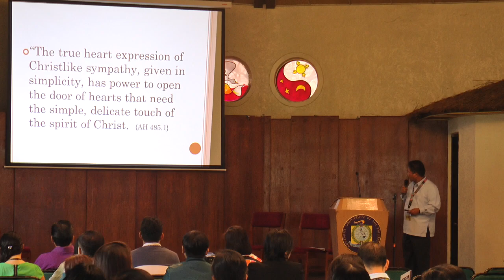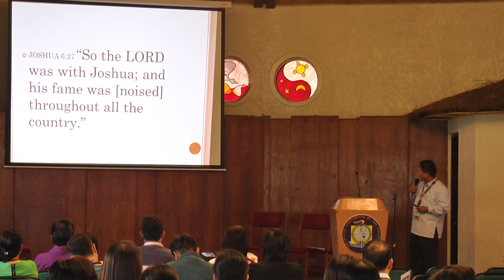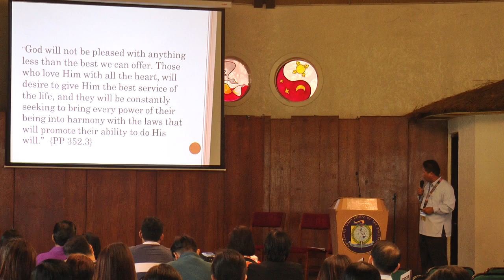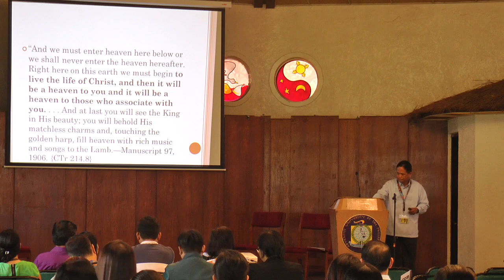Academic Devotional - Pastor Ismael Cabason